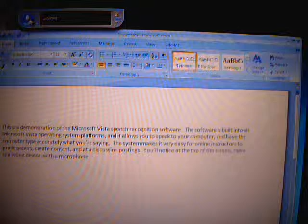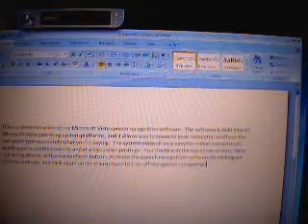VISTA Speech Recognition Demonstration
This is a demonstration of the Microsoft Vista speech recognition software.  The software is built into all Microsoft Vista operating system platforms, and it allows you to speak to your computer, and have the computer type accurately what youre saying.  The system makes it very easy for online instructors to grade papers, create content, and at a discussion postings.  Youll notice at the top of the screen there is a listening device with a microphone button.  Activate the speech recognition software by clicking on the microphone, and click again on the microphone to turn off the speech recognition.  The microphone is active, and my recording can continue.